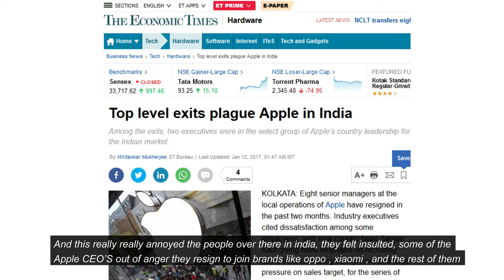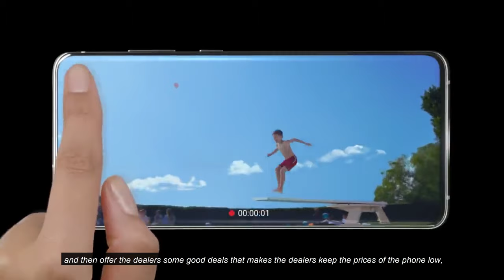The Iphone SE IS still too EXPENSIVE @$400: Don't BUY the Iphone SE 2020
Iphone SE

In this video we are going to cover two things, am going to tell why the iphone SE is too expensive then we are also going to look at; is the iphone SE even worth your money Alright. The mobile industry is busier now than ever, new companies are raising on the horizon every day, new companies are popping out from china, new companies are popping out in the middle east.

Now the budget phone space is super super crowded because they are a lot of company’s are offering some crazy deals and some crazy phones with some mad specs for cheap money, so even at $400 you can buy a lot of phone SE from this space the offer you things like wide-angle lens or Marco lens, night mode , up to 64mp cameras and all these things and at a very very low price,
 so if companies like Apple want to invade this space and come and dominate, they should have gone back to the drawing board to draw at some thing that is totally fresh, some thing that is totally different , some that is totally meant for this market, you don’t go back 4 years back or 3 years back and bring back an old phone and come and put a new piece of chip-set inside and say hey this our response and you start offering them to the people. Lets talk about the pricing $400, $400 is still too expensive for an iPhone SE 2020, now I’ll explain why,

you see this other markets this emerging markets and these mid-range markets, the way business is done there is different from the way business is done in America and Europe because this markets a lot of systems are not in place d a lot of things are not in place so the companies that sells this phones like Samsung , Oppo,  Xiaomi and Realme have to step into the market and try to see how they can control the market and subsidize  the prices so that people can afford them why because in this places money doesn’t really flow like money flows in America , money doesn’t really flow like it flows in England or in Europe. So this places people struggle a lot to get money and because people struggle a lot to get money, they mind the way they spend the money, they want to spend the money or something that is worth it, and that is why Samsung creates some very very specific smart phones for some markets like the Galaxy M series for the Indian markets and a few other markets alright, so what happens is once Samsung releases a new phone , Samsung brings the phones into the countries and then when they bring the phone Into the countries they distribute the phone to the dealers and then offer the dealers some good deals that makes the dealers keep the prices of the phone low, like for instance , in Nigeria where I leave, every phone that every dealer sells every Samsung phones, Samsung actually pays the dealer an incentive, and then Samsung urges the dealers to keep the prices at a fixed price where deal people will be able to afford the phone, so you don’t have anybody sky-rocketing prices , any body that does that Samsung approaches you and say hey this was not the deal bring down the price please so that people will be able to afford the people , we had a deal with you and all that, and so these market control actually help the consumers be able to afford the phones and keep the prices where the consumers can actually be able to put their hands but in the case of apple dealers have to go abroad to sauce these phones to bring them to market to come the start selling, dealers have to go to countries like dubai , china , America or England to go and sauce this phones and bring them into their own local market and by the time somebody pays the flight ticket of maybe $1000 from where you are to dubai or china you go and the phones and you bring them back, by the time the deal puts the cost of flying , the cost of hotel bills , the cost of everything into the market that you went to buy , you actually notice that a phone of $400 is now costing  like $700 or $750 or $650 and that is actually crazy and it now means by the time the iphone SE gets into the market mid-range or budget market the phone is now selling for $650, most people will not be able to afford it, even those that are able to afford see it like it is a useless deal, they will actually go for maybe the galaxy S10 or the galaxy S20.